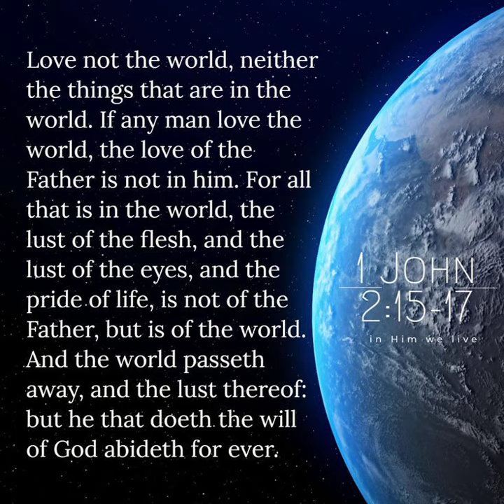Do Not Love The World Or The Things In The World....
THE HOLY WORD OF GOD 1 JOHN 2:15-17